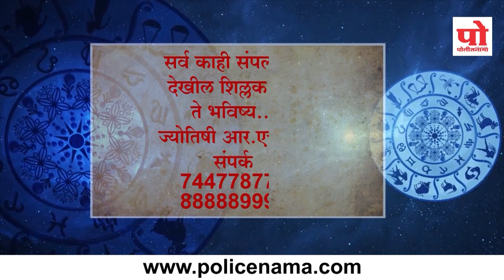राशी भविष्य : ९ ऑगस्ट २०१९